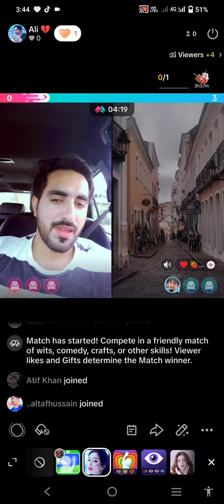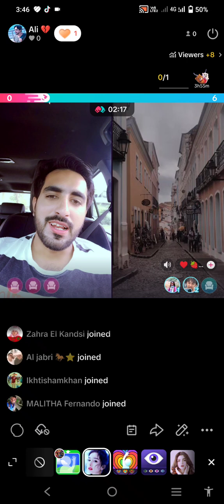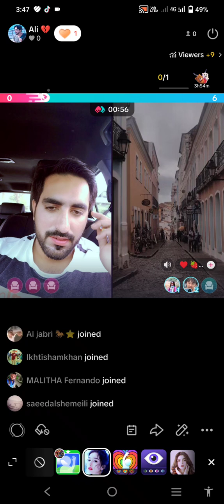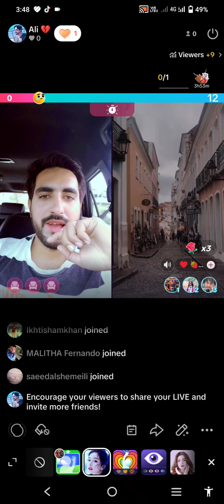Live video saraiki shahzada 786